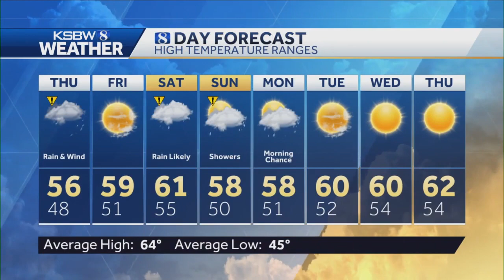Windy and rainy, showers tapering off in afternoon